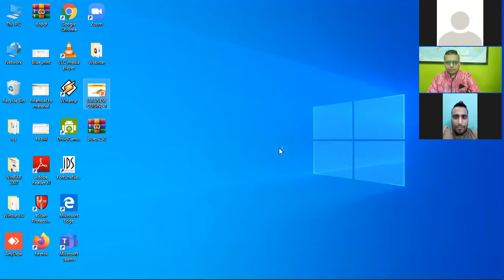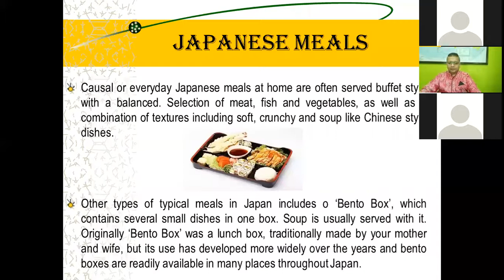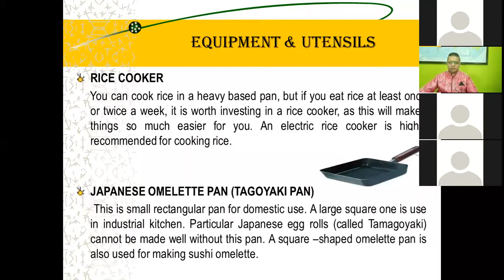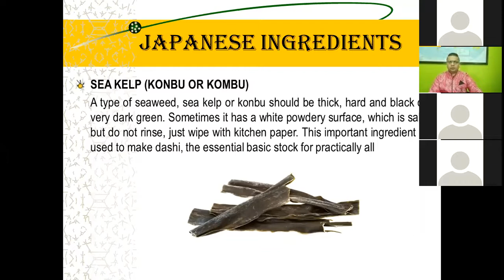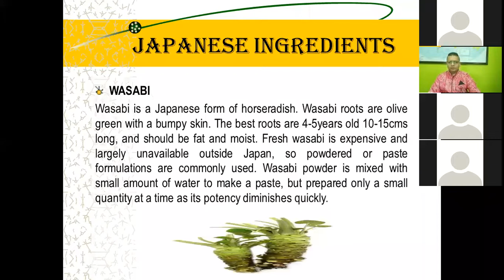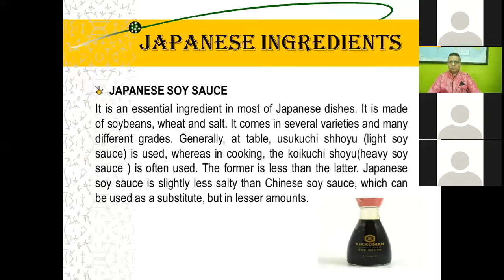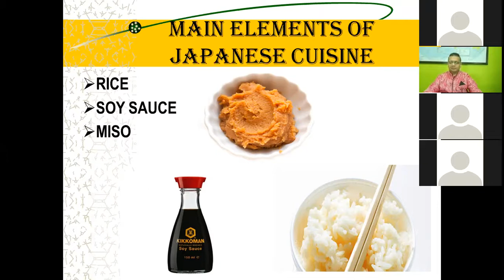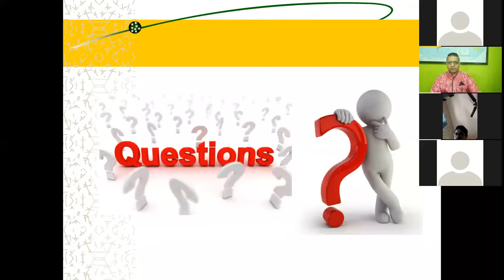DBC-HS Season1- 12th Webinar - 01/08/2020 (Japanese Food UDON know, you make MISO Happy!)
Japanese Food Lecture!
Don Bosco College of Hospitality​ Presents Live Webinar on Japanese Food UDON know, you make MISO Happy! (A Japanese Culinary Journey)